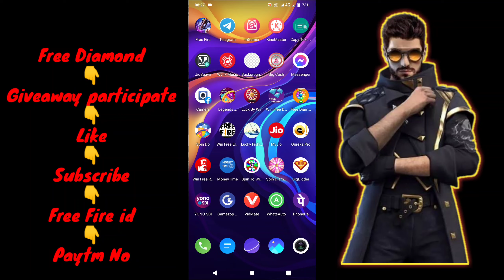How To Get Free Diamond In Free Fire Without Paytm || Get 1000 Diamond In Free Fire || New App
Free fire id
                    Paytm no

Your:-Suppr gaming